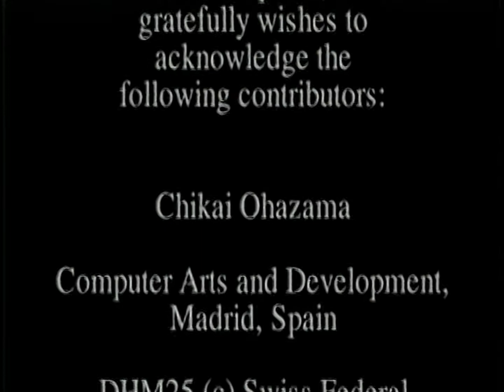Silicon Graphics - Onyx Infinite Reallity - 1996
Original demo with realtime animations for the Onyx Infinite Reality by SGI! I've made a new high quality SDI lossless digitizing from this very rare VHS tape in 4:2:2@10bit and a additional restauration, it looks now much better than my older uploads.Audio enhanced from the VHS  edge track mono tone and the Richard Myhill musictracks are replaced with a better stereomaster! :) More is not possible from this old demotape!
Enjoy this awesome SGi demo!! :)